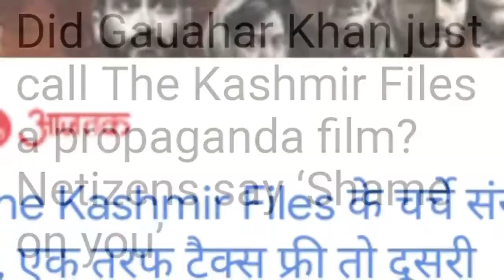the Kashmir files film ko Ban karne ki Mang Hui Tej | Kashmiri Pandit | कश्मीरी पंडित